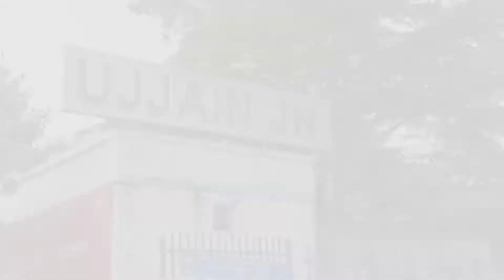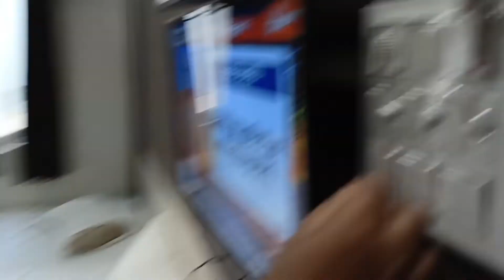UJJAIN | MAHAKALESHWAR|PART 1 | VARANASI VLOG BY ANSH